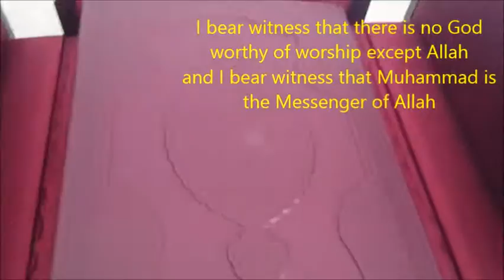homme de la slovénie converti à l'islam